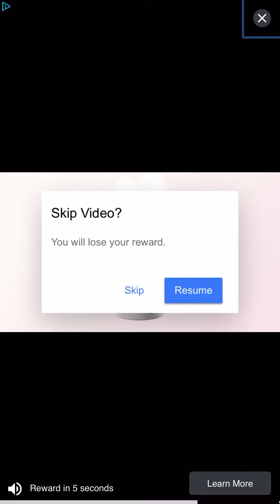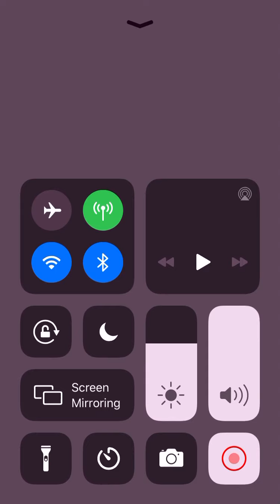Gage gaming versus gumball and Huggy Waggy in the vent￼￼